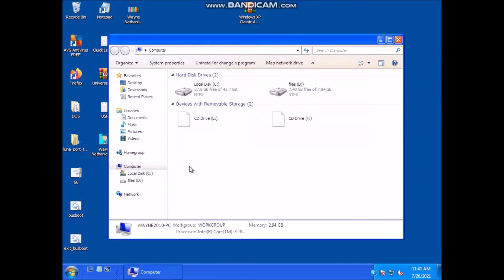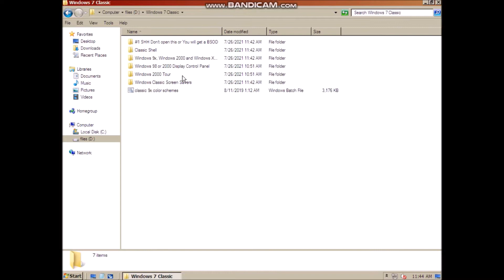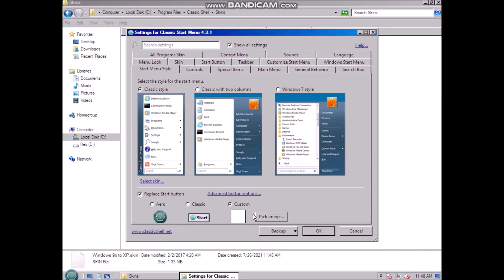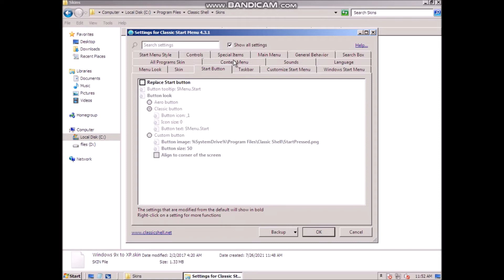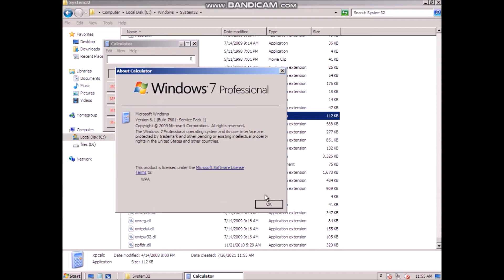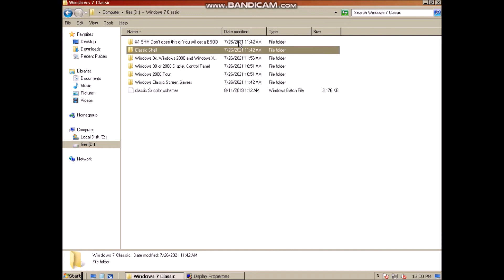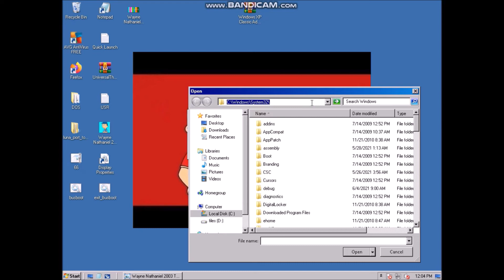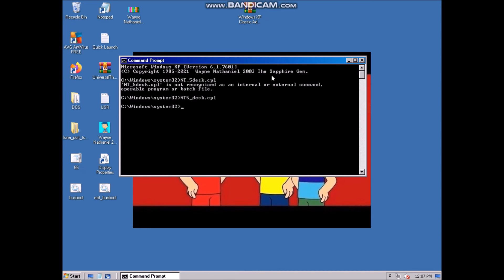Making Windows 7 look more classic Windows 2000 or Windows 98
Yeah i Return The Old 2000 and 98 color scheme but it breaks my Control panel but good news it can be fixed if i turn off the classic batch File and Restart The PC

Password : wayne2003